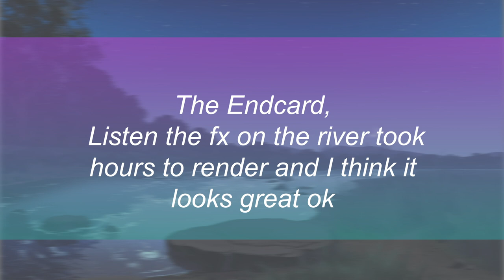Additional Amen Stuff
I did a few extra things than I originally signed up for Amen, here's a compilation of all that stuff.

I use:
Wacom intuos pro,
Huion HS611
TV Paint 11 Pro